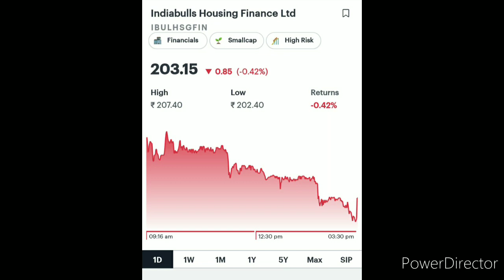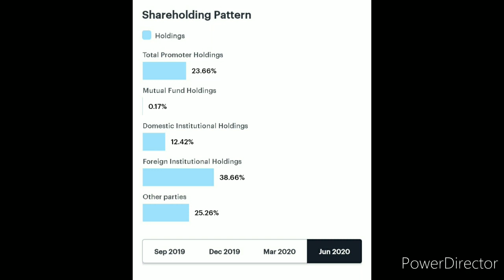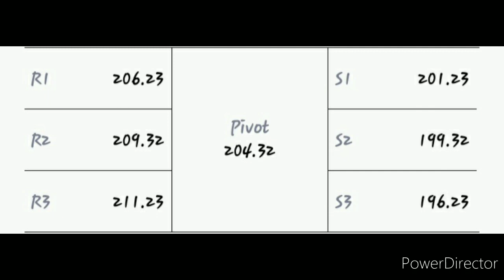INDIABULLS HOUSING FINANCE SHARE LATEST UPDATE | INDIABULLS SUPPORT AND RESISTANCE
Hi there! I've been investing in stocks and mutual funds with Upstox and I’m really impressed! 2,000.

Experts & Broker view on Indiabulls Housing Finance Ltd. buy sell tips. Get Indiabulls Housing Finance Ltd. detailed news, announcements, financial report, ...
Indiabulls Housing Finance Q4 ...
Indiabulls Housing Finance ...
Indiabulls Hsg Stock ...
Indiabulls Hsg
Strength
Technical Analysis
Peer Comparison

Indiabulls Housing Finance Ltd. - The Economic Times
Indiabulls Housing F Share Price Live - 203.15, Indiabulls Housing F Stock Price, Today - The Economic ... Indiabulls Housing Finance Ltd. News & Updates.

What is happening to Indiabulls Housing?
Is Indiabulls Housing Finance a good buy?
Will indiabulls recover?
Is indiabulls safe?

Indiabulls Housing Finance News - Indiabulls Housing Finance Announcement, Latest News on Indiabulls Housing Finance
4 hours ago · Indiabulls Housing Finance Earnings Update For The Quarter Ended June 30, 2020. | Announcement. 21 Aug,2020, 04:24PM IST. Please find enclosed an ...

Indiabulls Housing Finance Q1 metrics show de-risking paid off - Livemint

Indiabulls Housing Finance Ltd has been no exception and the underperformance of its shares vis-a-vis the broad market should not ...

Indiabulls-housing-finance News: Read Latest News & Live Updates on ...
Read latest news and live updates on Indiabulls- housing-finance including breaking news on Indiabulls-housing-finance,Indiabulls-housing-finance photos ...
Indiabulls Housing Finance Ltd. - Latest news, views and updates - Trendlyne
IBULHSGFIN, BSE:535789- Keep track of all breaking news on Indiabulls Housing Finance Ltd. from all sources at a single place.

Indiabulls Housing Finance Q1 results: Net profit tumbles 66%; co expects loan ...
2 days ago · Also, ETMarkets.com is now on Telegram.

Share price of Indiabulls Housing Finance Ltd. rises as Nifty strengthens · Indiabulls Housing Finance ... Book Closure for AGM. MORE FROM NEWS & RECOS ...

Indiabulls Housing Finance profit falls to ₹273 crore - The Hindu BusinessLine
2 days ago · Indiabulls Housing Finance's consolidated net profit for the first quarter of the fiscal dipped by 65.9 per cent to ₹272.84 crore against ...

Dewan Housing Finance C...

Indiabulls

LIC Housing Finance

Punjab National Bank Hou...

Gic Housing Finance

Housing and Urban Developm...

Ashiana Housing Ltd
More results
Housing stocks India